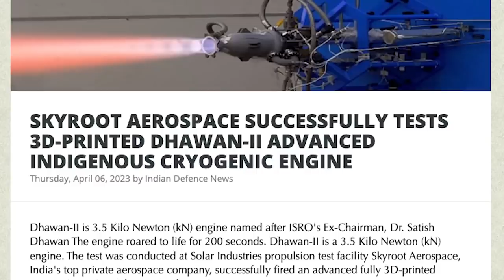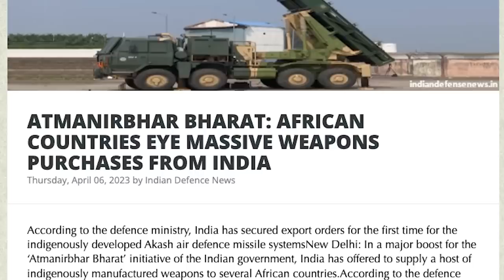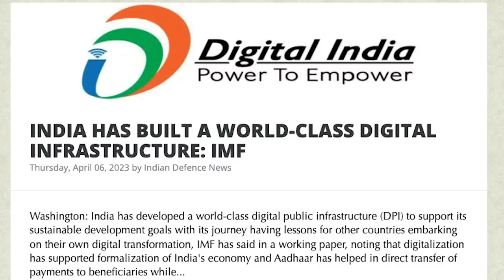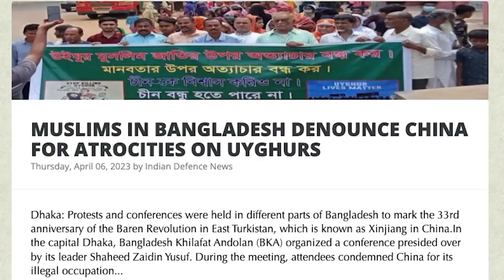துண்டு துண்டாக உடைந்த சீனா ரஷ்யா உறவு | NATO Attacked| Big Win for India|Riots in B'Desh|Tamil | SKA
Welcome to SKA! In this video, we'll be discussing the current conflict between Russia and NATO, including the recent deployment of tactical nuclear weapons in Belarus and Russia's warning to prevent the expansion of NATO. Despite joint statements by Russia and China calling for nuclear weapons to not be stationed near China's borders, NATO has begun moving nuclear weapons in Poland. Russia has warned that any military weapon of NATO entering Finland will lead to an attack, and that its response to NATO expansion will be even tougher.

We'll also be discussing recent developments in China's relationship with the European Union, including President Xi Jinping's call for increased strategic mutual trust and proper mutual understanding, and European Union president Ursula's warning to China.

Join us as we dive deeper into the escalating conflict between Russia and NATO, and the implications of China's changing relationship with the European Union.
We will also be discussing:
- DRDO APPROACHES CCS FOR AMCA PROJECT APPROVAL
- GERMANY EXPECTED TO PRESENT GOVERNMENT-TO-GOVERNMENT PROPOSAL FOR SALE OF SUBMARINES TO INDIA
- SKYROOT AEROSPACE SUCCESSFULLY TESTS 3D-PRINTED DHAWAN-II ADVANCED INDIGENOUS CRYOGENIC ENGINE
- ATMANIRBHAR BHARAT: AFRICAN COUNTRIES EYE MASSIVE WEAPONS PURCHASES FROM INDIA
- AFTER INDIA OBJECTS TO CHINA RENAMING PLACES IN ARUNACHAL, BEIJING CLAIMS 'SOVEREIGNTY' OVER REGION
- INDIA ELECTED TO UN'S HIGHEST STATISTICAL BODY FOR 4-YEAR TERM, JAISHANKAR EXTENDS CONGRATULATIONS
- INDIA HAS BUILT A WORLD-CLASS DIGITAL INFRASTRUCTURE: IMF
- TAIWANESE PRESIDENT MEETS US SPEAKER MCCARTHY DESPITE CHINA'S THREATS
- MUSLIMS IN BANGLADESH DENOUNCE CHINA FOR ATROCITIES ON UYGHURS